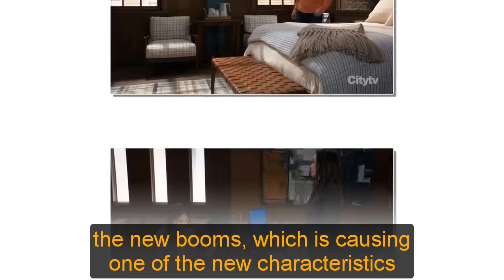General Hospital Shocking Spoilers Sonny's torture, Ava accepts the pain